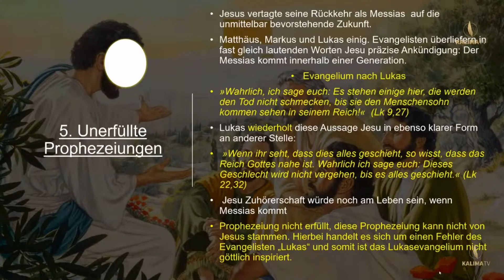Unerfüllte Prophezeiung in der Bibel | Können wir der Bibel vertrauen?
Die Bibel enthält eine Reihe von unerfüllten Prophezeiungen. Dies beweist, dass die Bibel nicht göttlich inspiriert sein kann. Hierbei handelt es sich jedoch nicht um die Fehler der Propheten, sondern um die Fehler der Evangelisten, die Dinge niederschrieben, die nicht aus dem Mund der Propheten gekommen sein können. Falls ihr mehr Videos und Streams möchtet, dann hinterlasst ein Like und Abo :-)